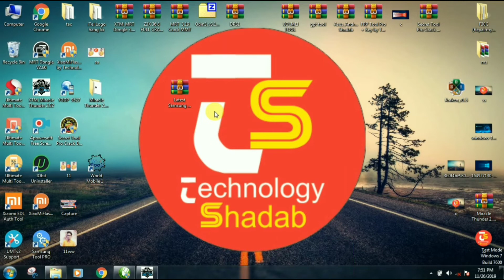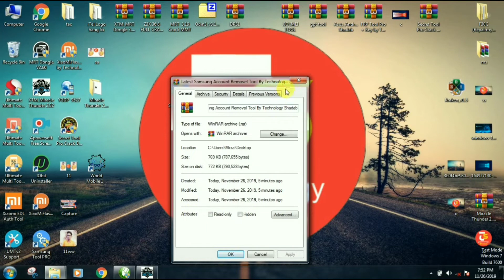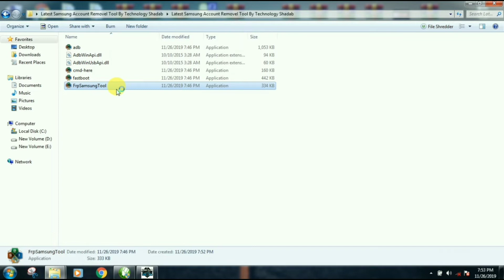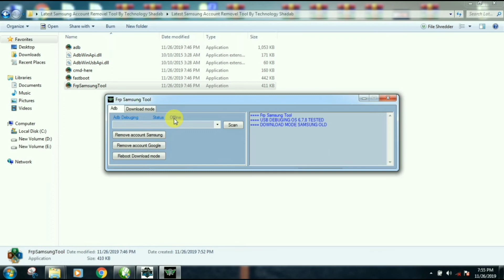Latest Samsung Account Removel Tool, Google Account Bypass, Latest Frp Tool, •| Technology Shadab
Download Link

GP tool v1.0.3

TFM tool download

samsung J2.6 j26 pro remove frp

Vivo v9 remove Pin ,Pwd ,Frp

DOWNLOAD Miracle Crack V2.83

Download Xsoft tool crack

Download Miracle crack 2.93

Download  Smart key tool

Redmi 2 Flash with miracle

Download Xiaomi Flash tool 2020

Download UAT V5.01 Full Crack

Download Umt Mtk v2.3

Download Secret Tool v 1.4 full crack

Mi 4 Remove Mi Account for Umt Dongle

How to flash lyf jio f61f

How to flash Samsung on 5

UMT dongle Gsm  crack

MRT Dongle download V2.60 full crack 100%Work

Redmo Go hard reset

Lava A 59 remove frp

vedio conver for pc

How To edit youtube vedios for
 Android Mobile

Techno Mobile Hard Reset

Hard Rest Lyf Mobile

Jio f81e Hard reset

Redmi All phone Remove Google account